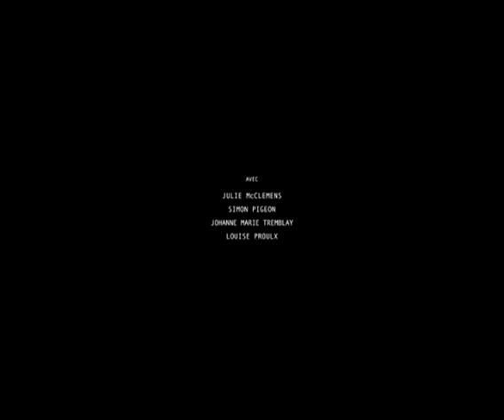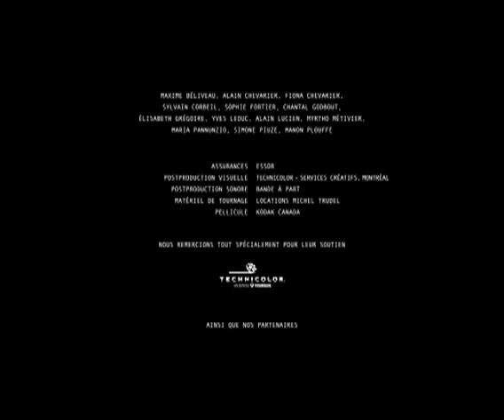À l'ombre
Court métrage de fiction
Réalisation : Simon Lavoie
Scénario : Cynthia Tremblay
Production : Paul-Emmanuel Audet & Jeannine Gagné (Amazone film)
Avec : Julie McClemens, Simon Pigeon & Joanne-Marie Tremblay
Direction de la photographie : Michel La Veaux
Direction artistique : Guillaume
Montage image : Mathieu Denis
Son : Thierry Morlaas-Lurbe & Patrice LeBlanc
Format de tournage : Super 35mm 2.35/1
Durée : 20 minutes
Année de production : 2006

Prix et distinctions :
- Nomination pour le Jutra du meilleur court / moyen-métrage - Soirée des Jutra 2007

Mis en ligne avec l'aimable autorisation de Amazone film